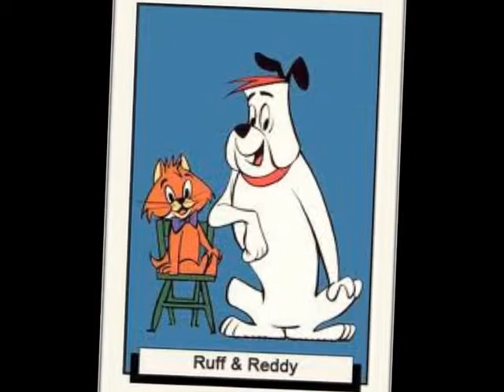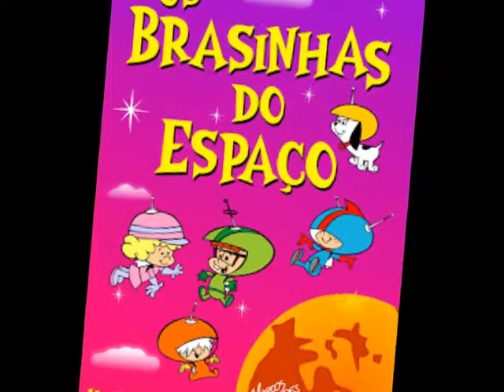Spritney Bears Woodpecker From Space ([HD] by PunkBuzter){EXTENDED}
DESENHOS ANIMADOS DE VÁRIOS ANOS